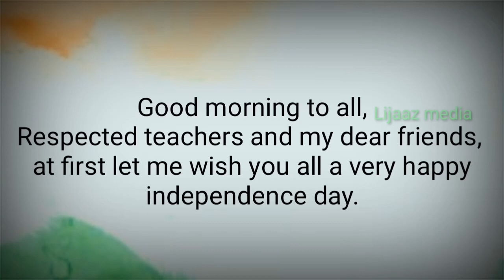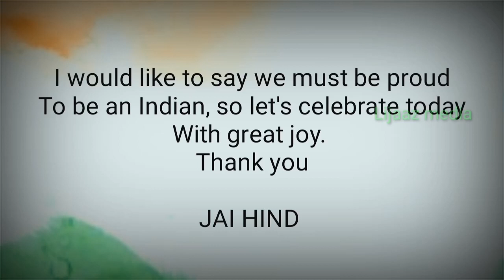lndependence day speech for kids|August 15 speech in english